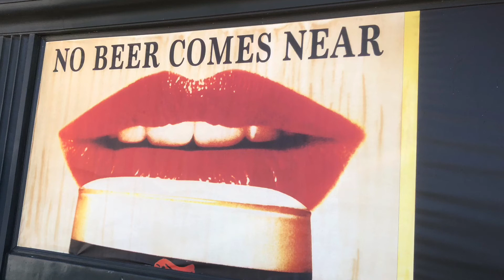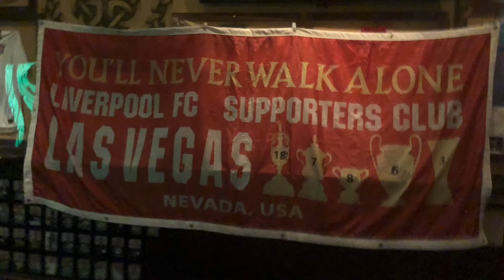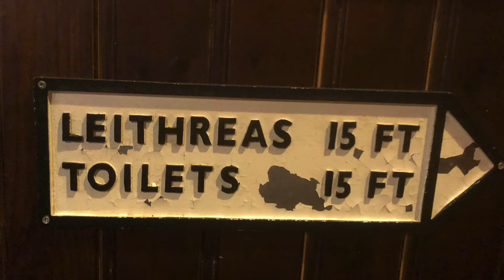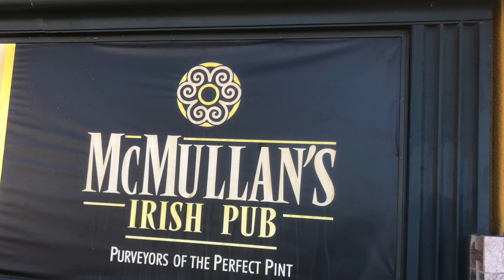Vegas's Best Bars: McMullan's Irish Pub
Since I never know when they are going to close the bars again, time to head west of The Strip and hit McMullan's Irish Pub.